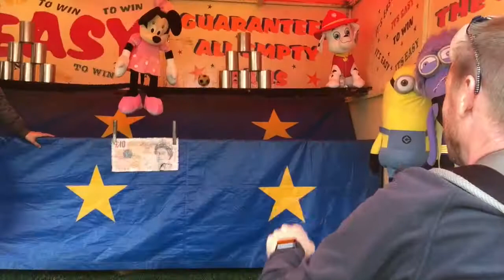Vlog #5 May Fayre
We visited our local May Fayre last Sunday where Anneliese helped set up the preschool stand at the fayre. Isabella enjoyed spending all our change 'winning' toys in the lucky dip and tombola and trying out all the fayre rides.